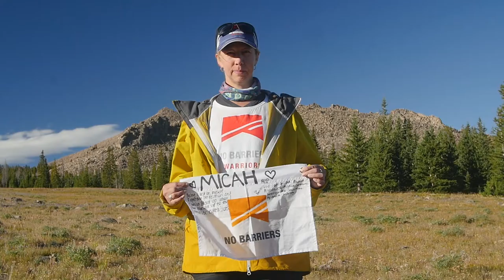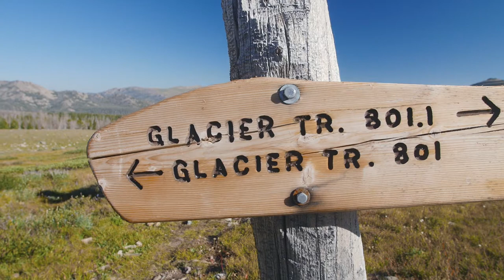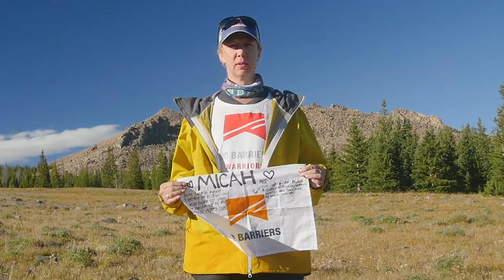Gannett Peak Eclipse Expedition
No Barriers Warriors and Raytheon partnered to take a group of 14 veterans into the Wind River Range on an expedition to climb the highest mountain in Wyoming.